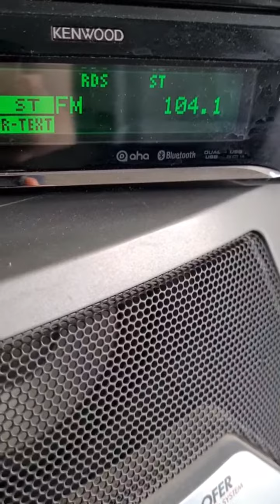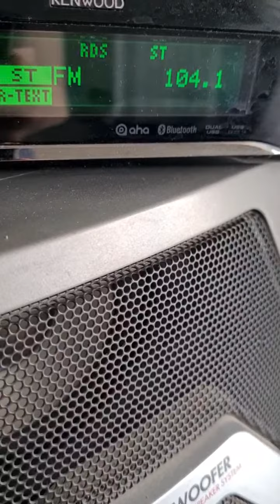[Local Tropo] 104.1 Ваня, Горняк - Марий Эл 295км